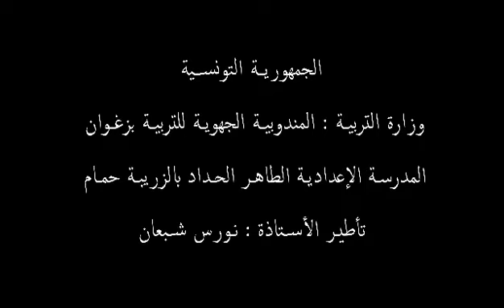المدرسة الإعدادية الطاهر حداد بحمام الزريبة الحياة مسرح كبير وللجميع الحق في أن يعرض قدراته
المدرسة الإعدادية الطاهر حداد بحمام الزريبة : الحياة مسرح كبير وللجميع الحق في أن يعرض قدراته فالكل لديه طاقة